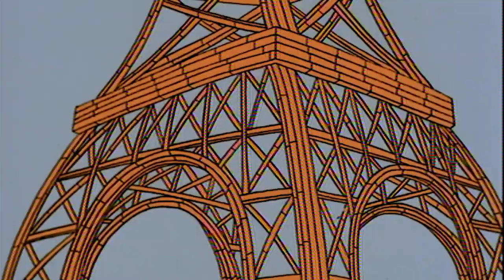Times Rugrats Was Really Progressive! | Nicktoons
Rugrats was ahead of its time! Which empowering moment was your favorite?